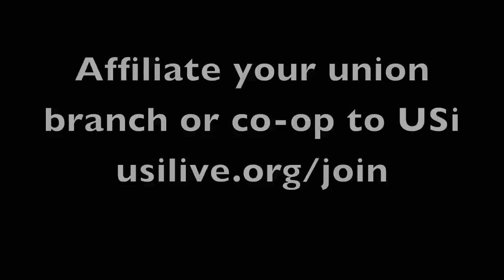USi weekly update 3 August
Our weekly update of union stories from around the world: Spain, Greece, the CNM in Brazil, the TSSA launch a smart phone app, and Professor Steve Keen tells us what's really happening in the economy.